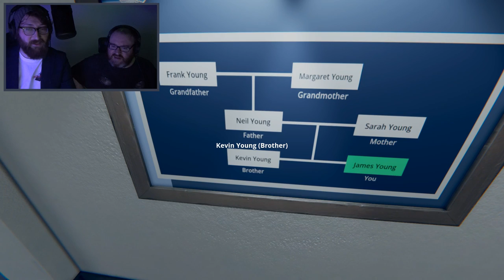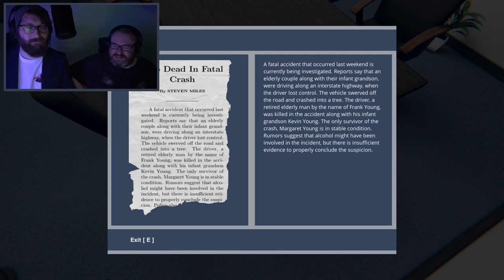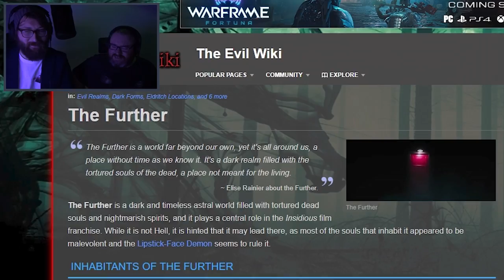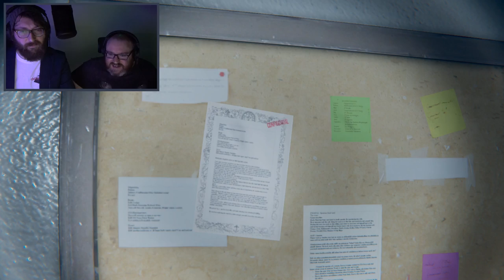Who was more AFRAID? | Gods Basement (Part 1)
We see who was more scared and we go through God's Basement again and try to see what else it has in store for us.